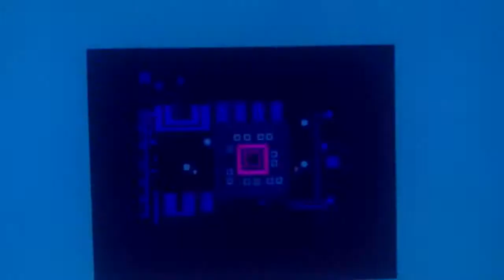Ducktales who is gizmoduck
Who is gizmoduck